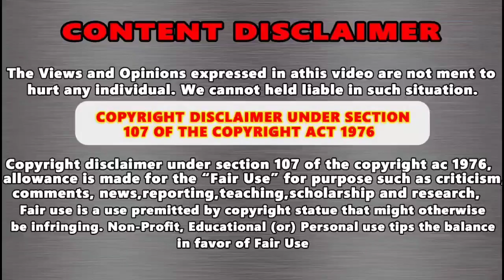திடீரென்று நடந்து முடிந்த விஜய் டிவி தீனா வின் திருமணம்|Vijaytv Dheena Marriage Video